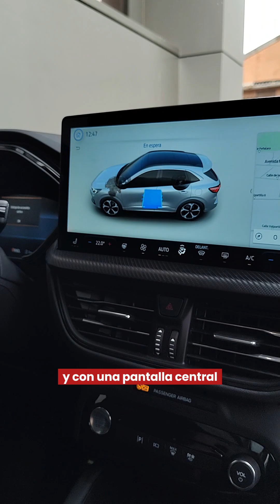Ford Kuga | Protagonismo PHEV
El renovado Ford Kuga ofrece una interesante versión híbrida enchufable. 69 km de autonomía eléctrica, tracción delantera, comodidad, tecnología... ¿quieres descubrirlo?